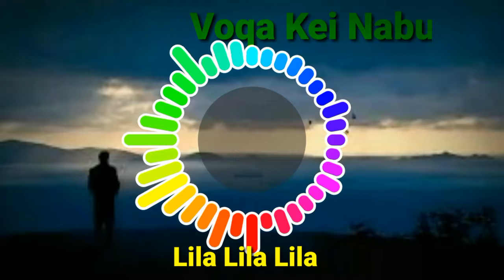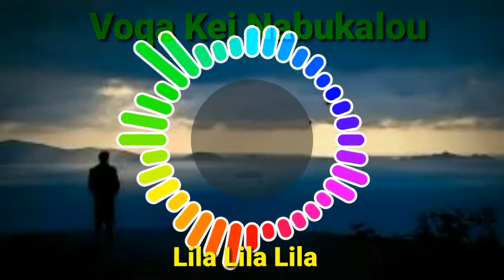Voqa Kei Nabukalou - Lila Lila Lila [Original] - Sigidrigi